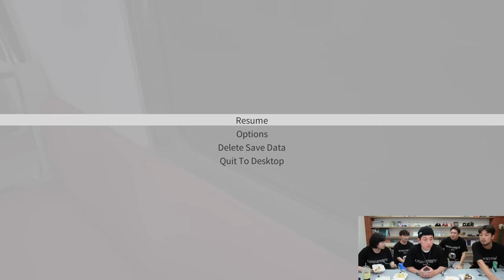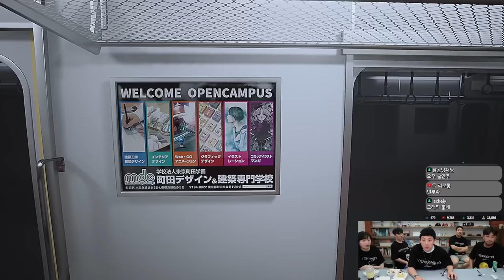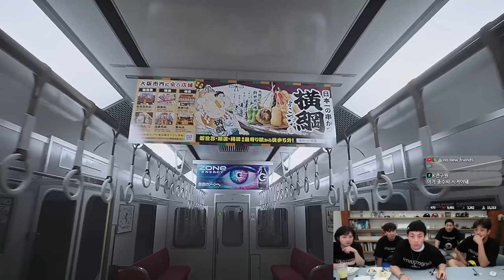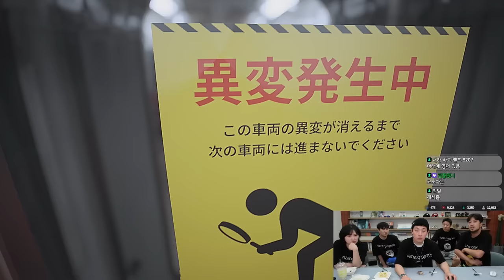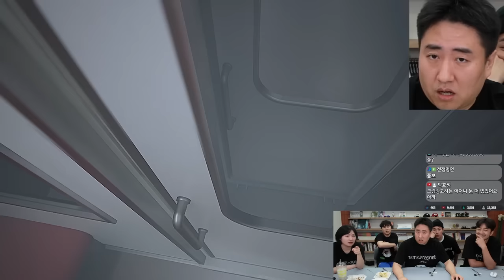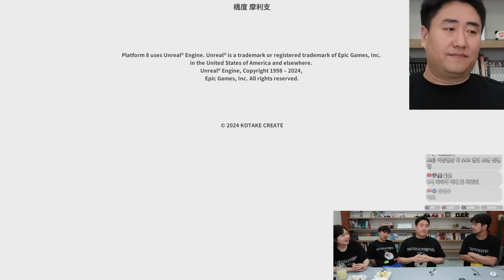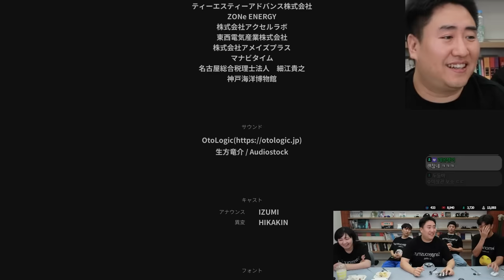8번 승강장 | 침철단통박의 기차에서 이상 현상 해결하는 게임 - 풀버전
8번 승강장(Platform 8)

▶출연: 통닭천사(@chicken_angel), 단군(@1983dk), 철면수심(@kimjinbae), 박정민, 침착맨